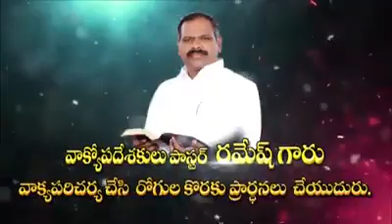29 December 2017 Hosanna Ministries Anudina Krupa - Hosanna Daily Devotion || Pastor Ramesh